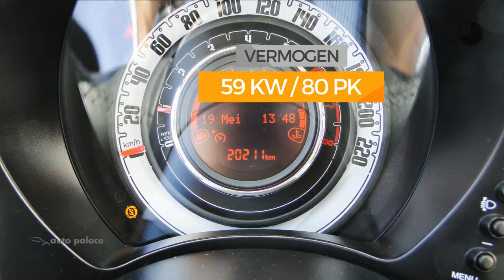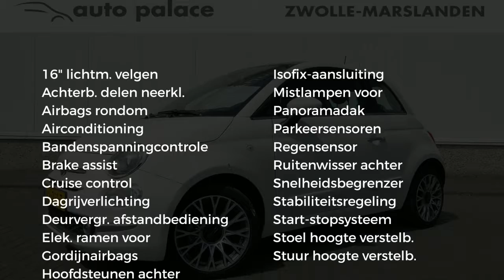Fiat 500 TwinAir TURBO 80PK LOUNGE |NAVI |CRUISE |AIRCO |5 JAAR GARANTIE